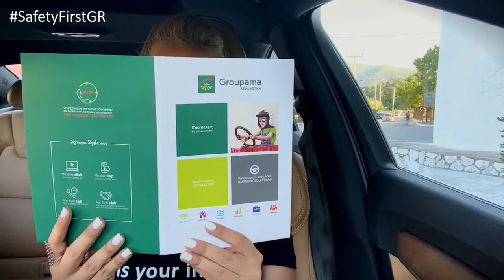SafetyFirstGR project | Επεισόδιο 23:Ατύχημα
SafetyFirstGR project
Επεισόδιο 23:Ατύχημα
Μοιράσου το και σώσε μια ζωή!